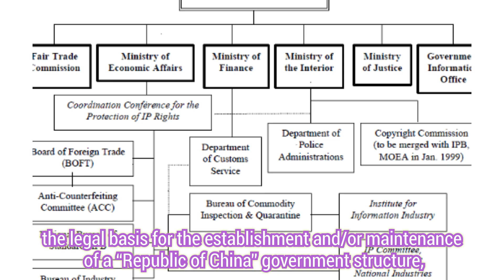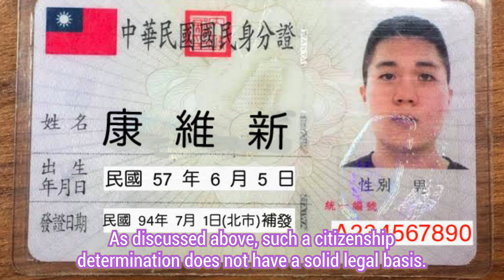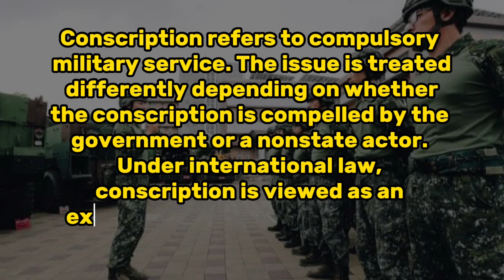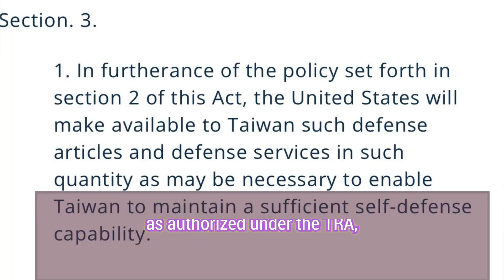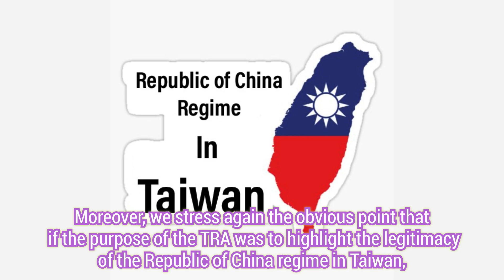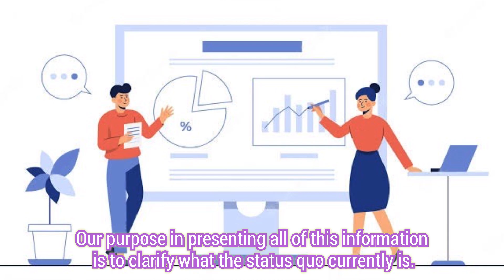(21) Taiwan's Defense Responsibility? | ROC/Taiwan Sovereignty Determination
"Who is Responsible for Taiwan's Defense?"  Part 21
Taiwan Defense Series | wild lily student movement

Taiwan's defense has been a topic of discussion for decades, as tensions between Taiwan and China have remained high. With Taiwan's strategic location in East Asia and its importance as a hub for trade and commerce, it's no surprise that its defense has become a major concern for policymakers around the world. On our YouTube channel, we'll explore the question of who is responsible for Taiwan's defense and the various factors that contribute to the country's security.

One of the most important factors in Taiwan's defense is its relationship with China. Taiwan and China have a complex history, with both countries claiming to be the legitimate government of China. China has repeatedly threatened to use military force to reunify Taiwan with the mainland, leading to increased regional tensions. As such, Taiwan's defense strategy is largely focused on deterring China from taking aggressive action against the areas of “Formosa and the Pescadores.”

In recent years, Taiwan has also increased its focus on cybersecurity and information security as part of its defense strategy. With the rise of cyberattacks and disinformation campaigns, Taiwan recognizes that it must be prepared to defend itself against these types of threats as well. To this end, the “country” has invested heavily in developing its cybersecurity infrastructure.  Whether Taiwan needs to allocate a substantial budget to coordinate with both military personnel and computer experts from other countries to effectively respond to cyber threats is another topic open to debate.

The premise of the current series of films is that for some entity to be legally responsible for Taiwan’s defense, it must be able to offer some international legal references that it is holding Taiwan’s sovereignty. In films #1 to #20 of this series, after the examination of all relevant data, we offer some initial conclusions, finding that neither the “Republic of China,” the “Taiwan governing authorities,” nor the yet-to-be-founded “Taiwan Republic” fulfill this condition.

However, adopting a humble attitude, and being willing to admit that our overview of this subject matter may not have been thorough enough, we have produced an additional sixty films analyzing this “Taiwan sovereignty” issue from multiple perspectives.

In the course of producing those films, we have also included some discussion of other related topics of interest.  Still, further information and analysis are included on our “International Law Doctrines” webpage.
Much information on Taiwan is posted on the internet.  However, our perspective is unique because we analyze the Taiwan issue from the point of view of the modern laws of war.

The modern laws of war are made up of three principal sources:
 Lawmaking treaties or conventions, such as the 1907 Hague Conventions and their accompanying Regulations, the 1949 Geneva Conventions, etc.
 Custom. Not all the laws of war have been incorporated in such treaties, and this shows the continuing importance of customary law, as established by the general practice of nations.
 General Principles. Importantly, the principles of distinction, proportionality, and necessity, all of which are part of customary international law, always apply to the use of armed force.

In later films of this series, we review the historical background to the acquirement of US insular areas, as well as certain critical aspects of the Mexican-American War and the Spanish American War, to understand how, at the most fundamental level, the “responsibility for defense” of a particular geographic area arises.

Have we found the answer to the question of “Who is Responsible for Taiwan’s Defense?”  For those visitors to our channel who are willing to give substantial weight to the many pieces of evidence, including examples of “established precedent,” which we have collected, the answer will probably be Yes.  For those visitors to our channel who insist that international legal standards and customary norms do not apply to a discussion of Taiwan, China, and their interrelationships with the world community, the answer will probably be No.

In addition to YouTube, we will also be posting this series of films on additional video platforms.